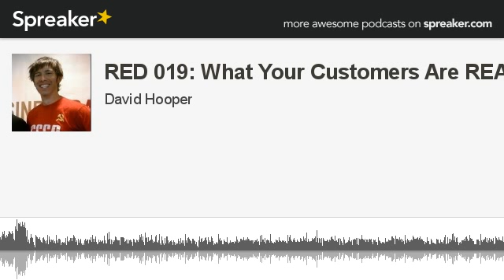RED 019: What Your Customers Are REALLY (part 1 of 2, made with Spreaker)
Everybody is selling something. But what is your customer really buying?

Don't kid yourself. Nobody really cares about a "six-month coaching plan" or "book." And nobody cares about RED Podcast.

People want what coaching, books, and podcasts can do for them. It's that way with everything and why some people make a ton of money doing the "exact same thing" others are barely making a living with.

Once you figure this out, your sales will go through the roof.

On this episode, we talk about what people really want and how to give it to them...

What You'll Learn:

- Why nobody is buying your product
- Why nobody is buying your service
- The real difference between Harvard and your local community college
- A trick from Oprah you can use to make more money
- Something you can charge a lot of money for (even though it only exists in your customers' minds)
- How an overweight guy like Dr. Phil can sell weight loss advice